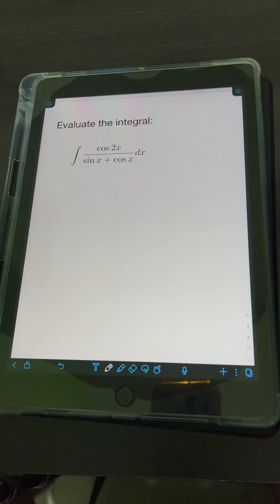Integral Practice # 117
Hi guys! This is my integral practice #112. Give it a try first and check the final answer.